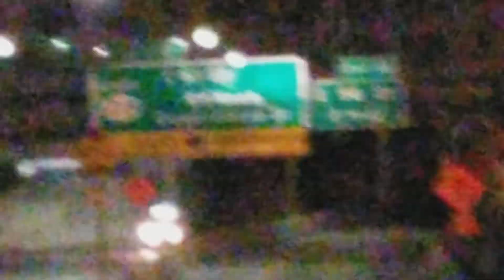My N.Y. bitcoin life bio, Part 1. As of right now, Remember never let anything hold you back .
My N.Y. bio, Part 1. As of right now, Remember never let anything hold you back in life Laughing Buddha 3rd eye intuition Whatever. Don't be afraid